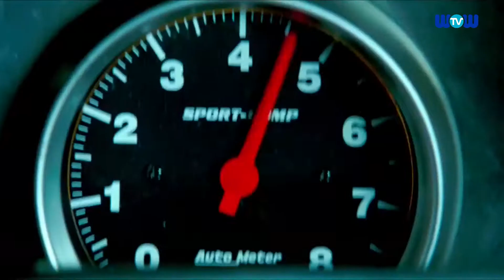Films & Stars Episode 381